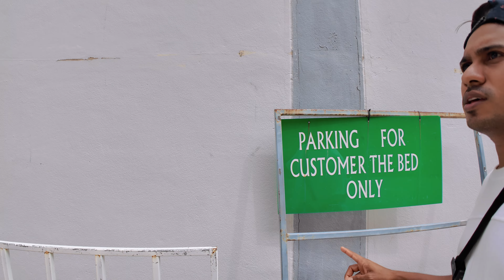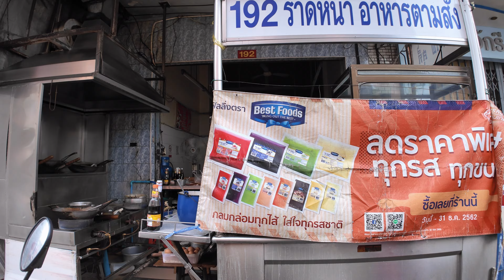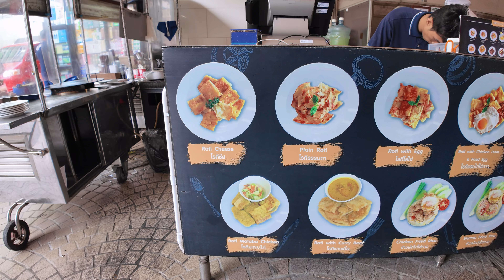Is This Best Food city in THAILAND ( HATYAI )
The Best city in Southern Thailand 🇹🇭 HATYAI CITY… This video is exploring city center and eat best PadThai Noodles in Centara Restaurant it was Amazing testy and talking with some TukTuk Drives .., it was fun and enjoy